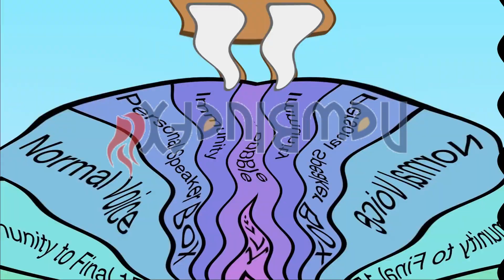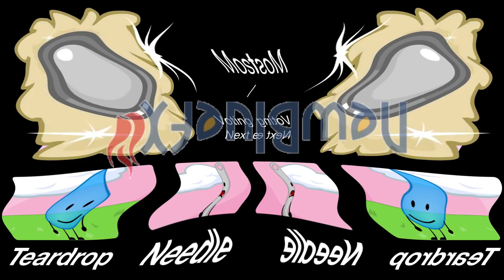BFDIA 3 In G Major 22000